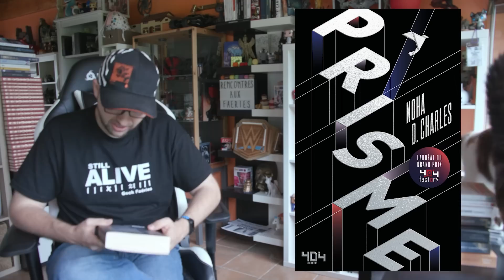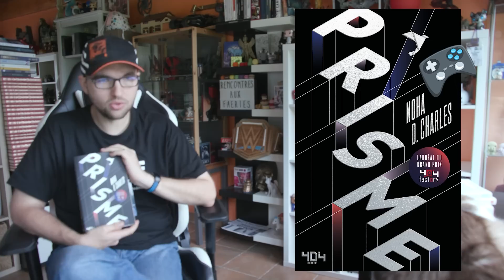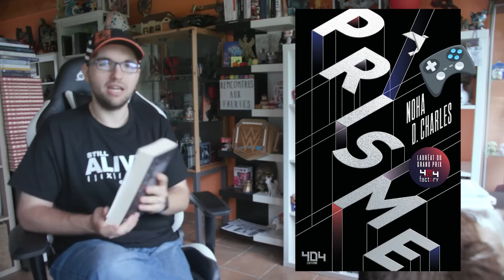📙 Coin Lecture #31 (1/4) : Prisme et les Enfants d'Aliel, T4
Dans ce Coin Lecture, je vous livre (ahah) mon retour sur Prisme de Noha D. Charles et le tome 4 des Enfants d'Aliel : Le porteur d'espoir de Sara Schneider.

Désolé pour le flou, j'ai tourné dans la hâte et j'ai oublié de faire le point... donc la merveilleuse nouvelle qui en découle, c'est que les trois prochains Coins Lecture seront flous également, désolé.

🎵   LES MUSIQUES   🎵

Prisme : musique du jeu Fable III
Les Enfants d'Aliel : musique du jeu Lineage II

👉   MES CHAÎNES   👍

💻   MES RÉSEAUX   💻

00:00 - Intro
01:20 - Prisme, de Noha D. Charles
07:36 - Les Enfants d'Aliel, tome 4 : le Porteur d'espoir, de Sara Schneider